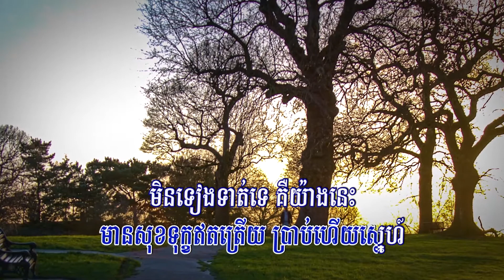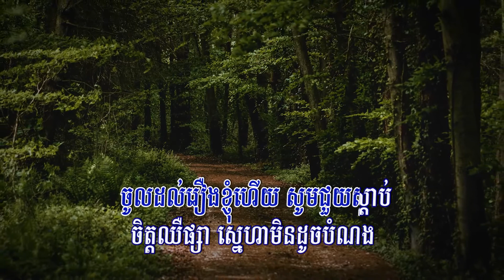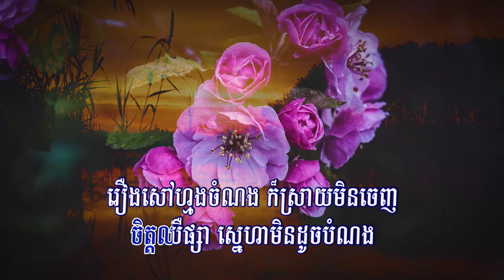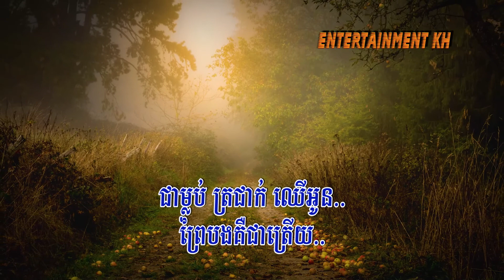ឈើខ្លាចព្រៃ (ព្រាប សុវត្ថិ), Lyrics Audio, RHM CD Vol 97